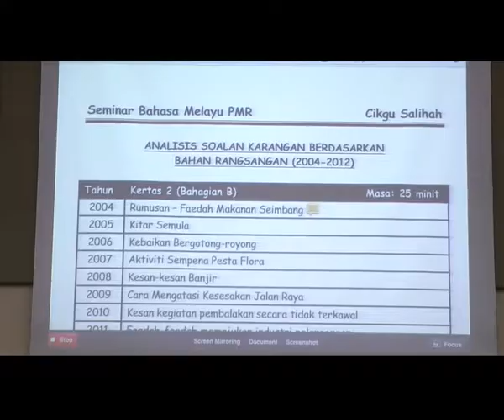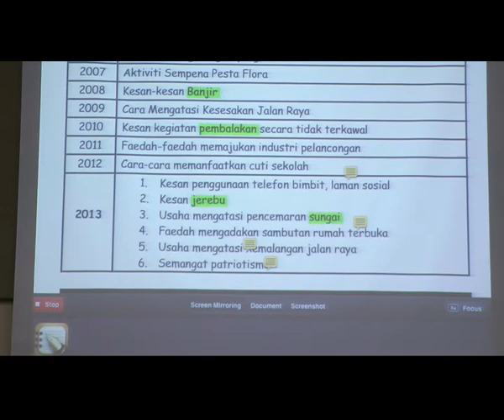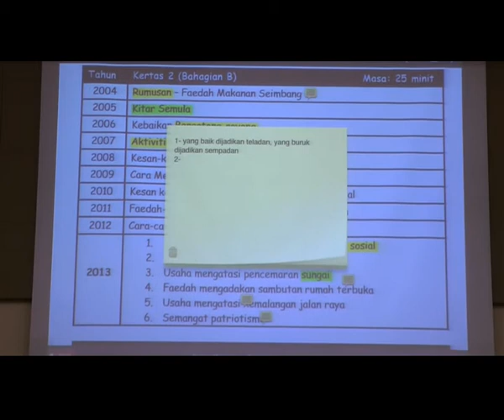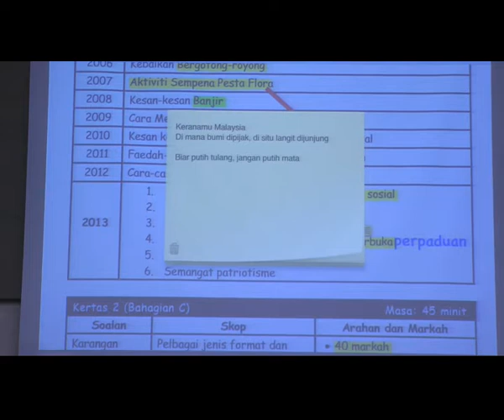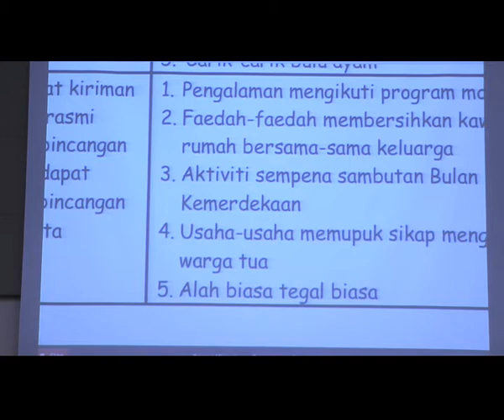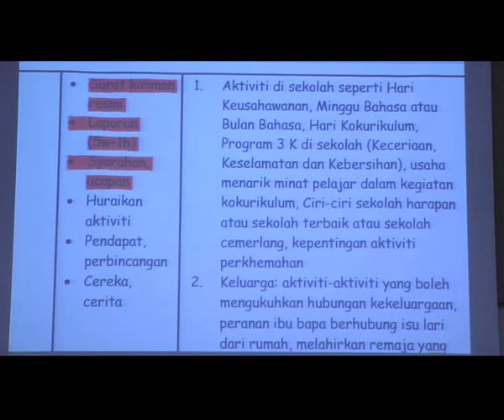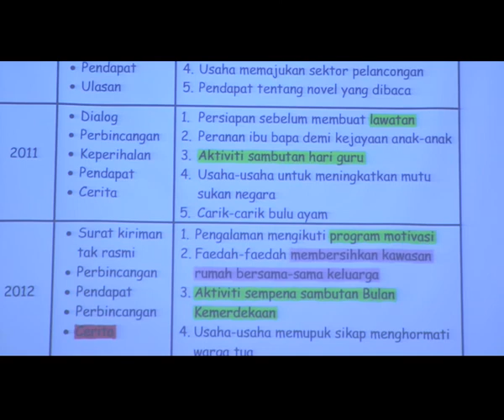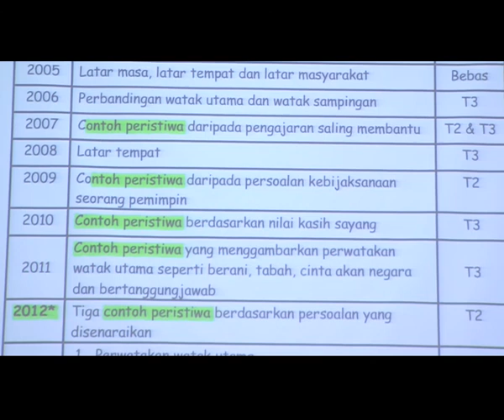PMR BM paper 2 (2013)